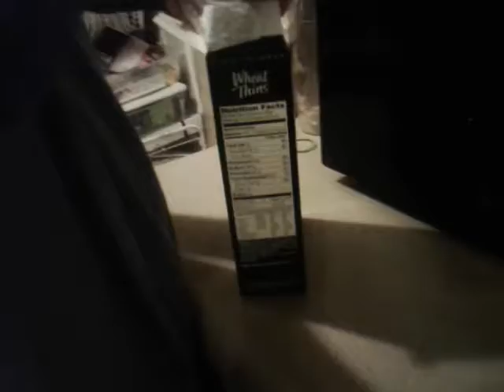Challenge ep 2